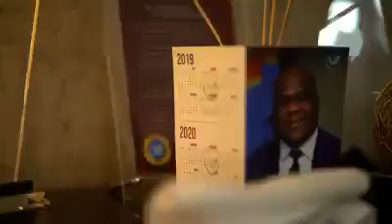Bandeko message de voeux du couple président Félix tshisekedi